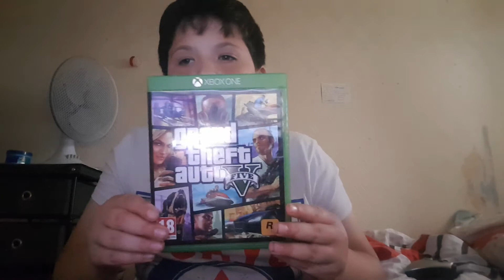GTA 5 video